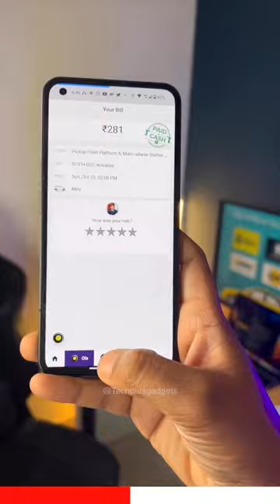Cab Booking Hidden Trick 🤯🔥